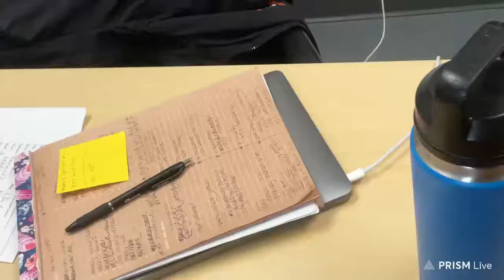Girls Gymnastic @ Wellesley